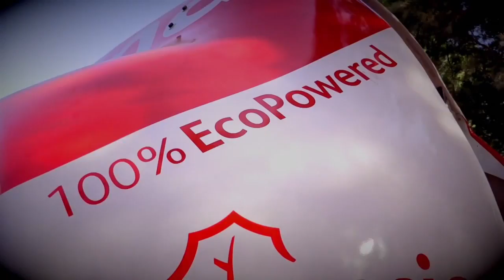Los desafíos sostenibles por tierra, mar y aire | ACCIONA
ACCIONA, empresa líder en infraestructuras y energías renovables, nos muestra los principales retos a los que se ha enfrentado y tiene pensado enfrentarse en el futuro. Los retos son los que hacen la vida interesante. Superarlos es lo que hace que tenga sentido. En 2011 realizamos la expedición ACCIONA Windpowered 90º S. En 2012, participamos en la Vendée Globe con el ACCIONA 100% Ecopowered. En 2015 participaremos en el DAKAR, la competición del motor más dura del mundo con el primer coche cero emisiones. 3 grandes retos, por tierra mar y aire.